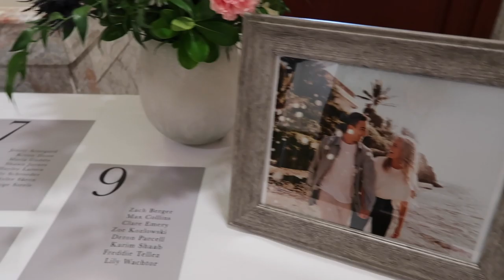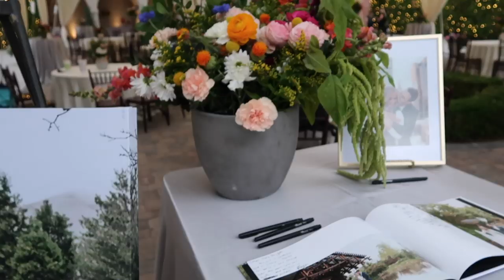THE WEDDING IS HERE | BRITT'S SISTER GETS MARRIED | BRIDE AND GROOM GETTING MARRIED IN THE SUMMER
The wedding is here! Britt's sister gets married and the bride and groom getting married in the summer is the most beautiful family vlog for Britt Bingham sisters wedding! When your sister gets married in a summer wedding it can be hot! Getting married in anytime of year is best for the bride and groom when their wedding is here. The wedding is spectacular. Any summer wedding would be too. Whether you're newly married or your wedding is tomorrow or your wedding is here today, this family fun daily vlog with the Bingham family and this is how we Bingham is perfect for the whole family! Enjoy this daily family vlog with a beautiful summer wedding with the bride and groom!

Big thanks to Allie Schroeder for giving us and allowing us to use two clips in this video. Find more of her great work here: